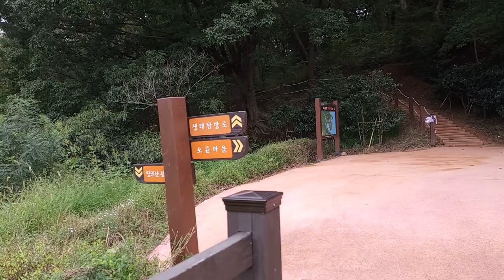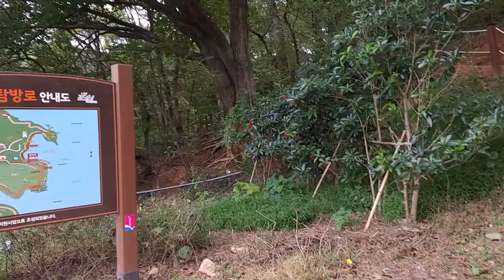[배스님tv] 운동_도보_휠링 _둘레길_갈맷길 부산시 금정구 오륜동 소재 에 위치한 갈맷길 구경삼아 운동 해보세요 경치가 아주 좋아요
유튜브 촬영 문의
배스님tv  010~3851~1237